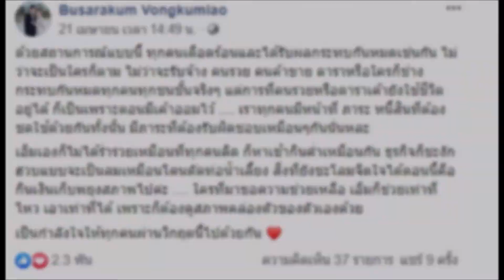เอ็ม บุษราคัม หลังออกมาแสดงความคิดเห็นช่วยได้เท่าที่ช่วย ลำบากเหมือนกันทุกคน